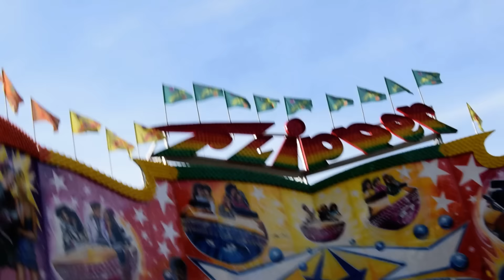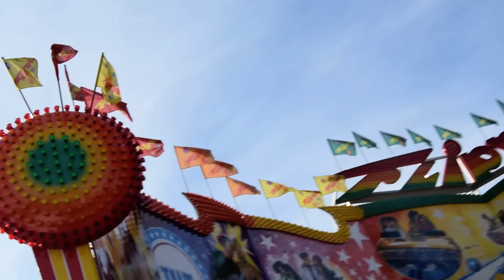Flipper - Splitt (Offride) Schützenfest Goslar 2016